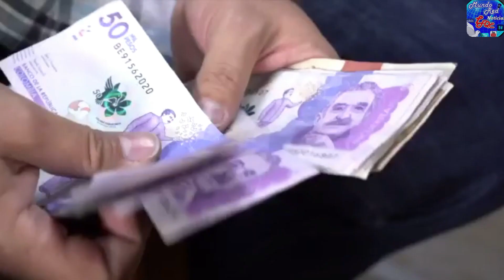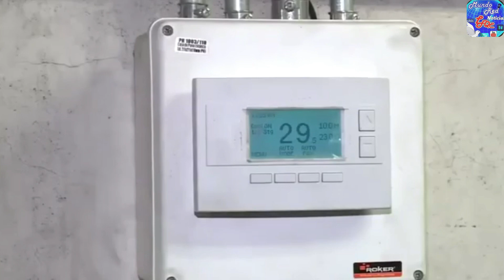Embargan cuentas al alcalde de Cali por anomalías en contratos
VÍA: MUNDO RED NOTICIAS